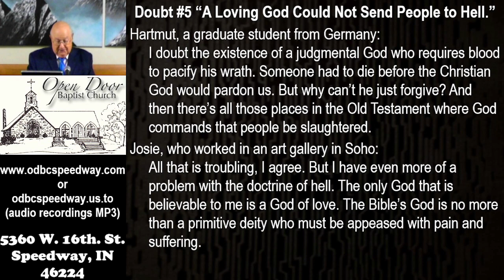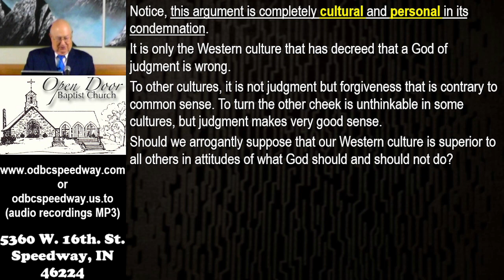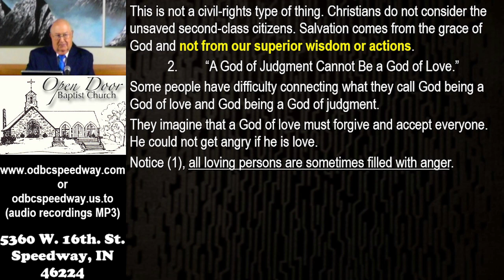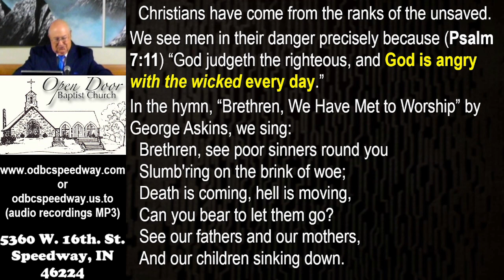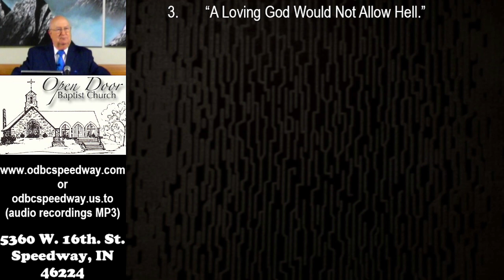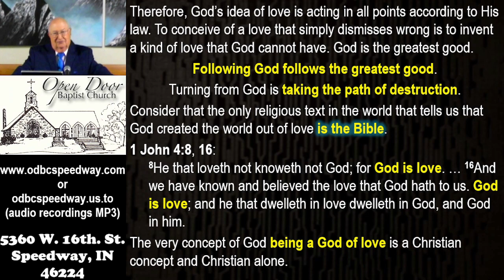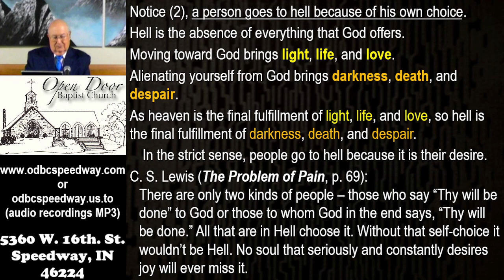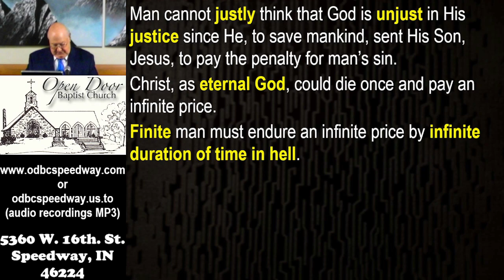June 11, 2023 - Sunday AM - Seven Doubts Number 5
"Seven Doubts Number 5"
June 11, 2023 - Sunday AM

Service Schedule:
Sunday 9:30AM - Sunday School
Sunday 10:45AM - Morning Worship
Sunday 2:30PM - Ethiopian Amharic
Sunday 6:00PM - Evening Worship
Wednesday 7:00PM - Prayer & Bible Study

5360 W. 16th. St.